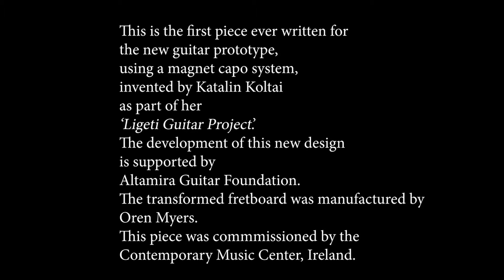La Leona: Women and the Guitar Online Concert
Featuring Laura Snowden, Shannon-Latoyah Simon and Katalin Koltai
A programme of music by women composers including Errollyn Wallen & Laura Snowden who performs two of her own compositions, with an introduction by Thérèse Wassily Saba and a pre- and post-concert chat with the artists.